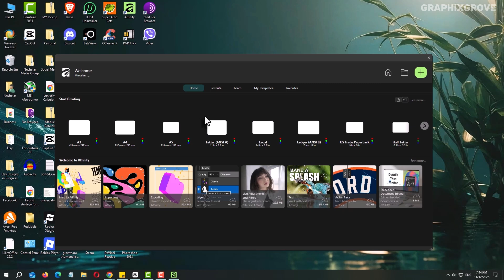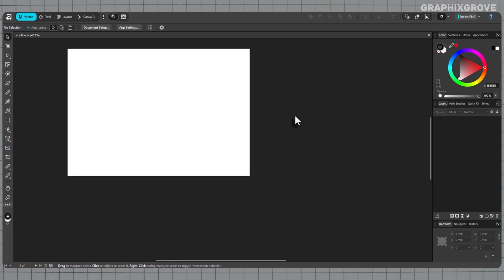Fix Affinity Studio CRASHING on Launch | Easy Step-by-Step Tutorial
Affinity Studio not starting? Affinity Photo, Designer, or Publisher crashing on launch? Don’t panic, this quick and easy fix will get your Affinity apps running again without reinstalling or losing your work.

In this step-by-step guide, I’ll show you exactly how to fix Affinity Studio crashing, not launching, or disappearing on startup. This issue has affected a lot of users recently, especially after new software or Windows updates. Luckily, it’s caused by a small corrupted settings file and deleting it takes less than a minute.

🧩 What You’ll Learn in This Video:

Why Affinity Studio refuses to open after updates
The hidden Windows folder causing startup crashes
How to show hidden files and locate the right folder
The exact file to delete to fix the crash instantly
How to prevent Affinity Studio from breaking again

💡 Fix Summary:
The problem lives in your AppData, Roaming, Affinity folder. When that local configuration file gets corrupted, the app shuts down before fully opening. Simply deleting the extra “Affinity” folder forces the software to rebuild clean settings — fixing launch and crash issues immediately.

🧰 No reinstall. No registry edits. No complex troubleshooting.
Just a simple folder cleanup and you’re back to creating in Affinity Photo, Designer, or Publisher.

✅ Works for:
Affinity Photo not opening
Affinity Designer crashing on launch
Affinity Publisher won’t start
Windows 10 & Windows 11 users

📌 Chapters
00:00 – Intro
00:25 – Delete the corrupted Affinity folder